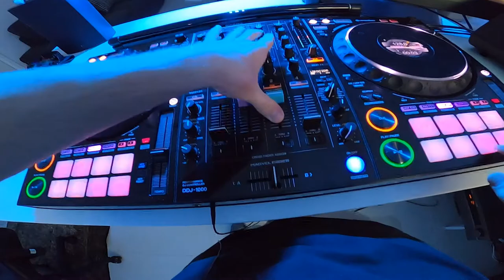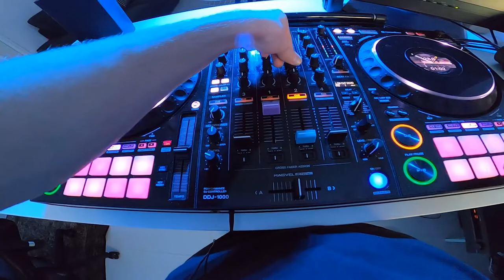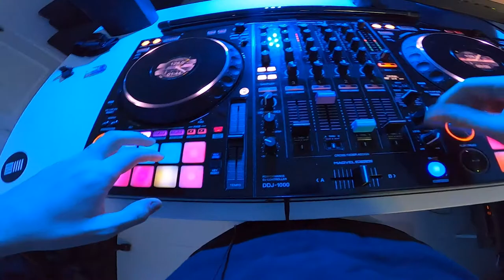Laax Radio #4 | POV DDJ-1000 Mix | Bass House | Joyryde Mix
Today I am back with a new artist mix from one of the gods of Bass House, call him Joyryde!
I hope you will all like this mix, let me know what you think about it in the comments.

All songs are from Joyryde and you can find them on his youtube channel

gear: DDJ-1000 / GoPro hero 8 Black
software: Ableton Live 10 suite / rekordbox / Premiere pro